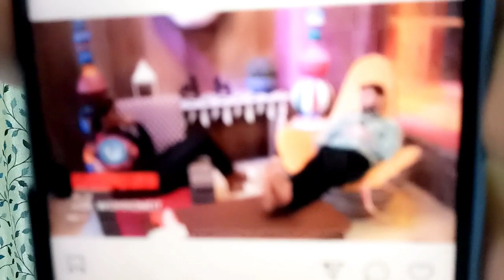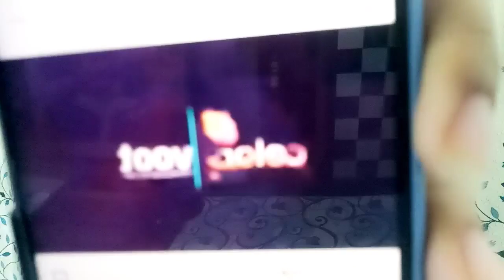Shiv se leke Nimrit tak sabhi hue Shalin Tina se pareshan, video aya samne!